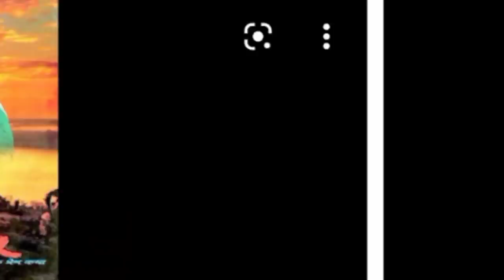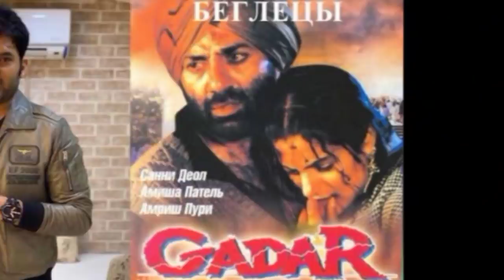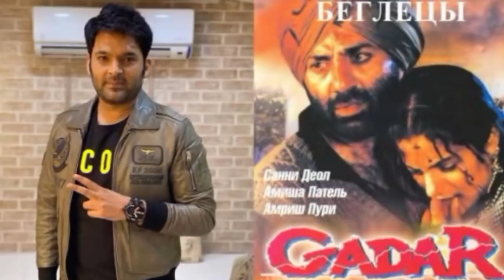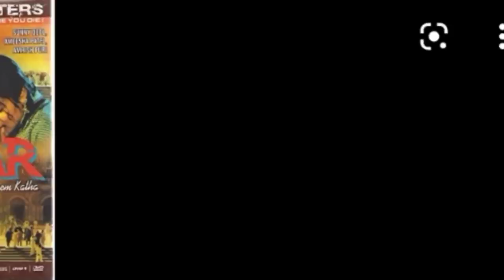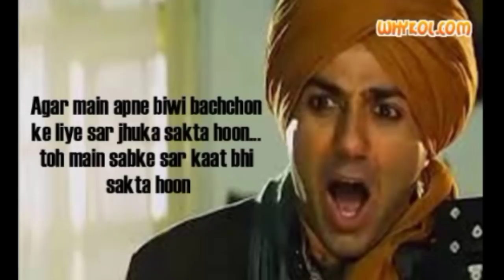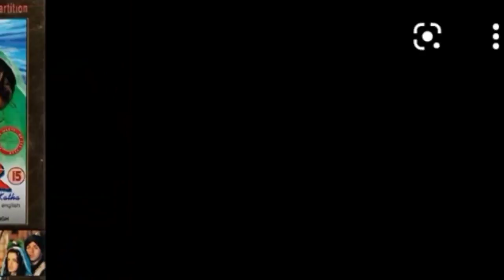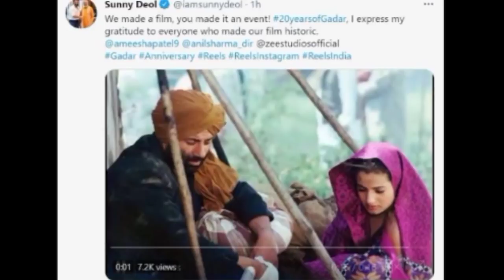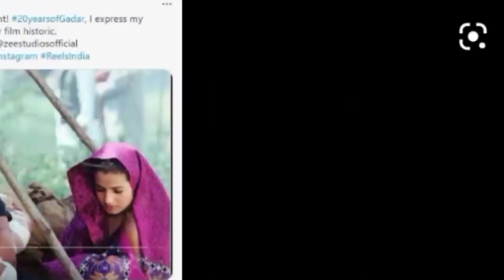Gadar ek Prem Katha Full Movie Facts and Reviews | Sunny Deol | Ameesha Patel | Amrish Puri